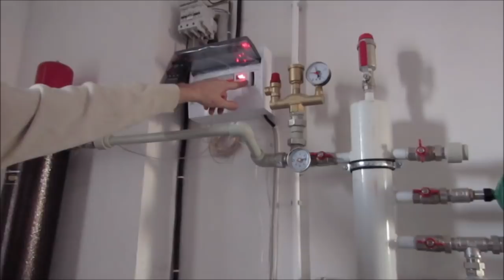Отзыв! Все этапы: заказ, монтаж, пуск, работа котла "Градиент".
У меня дом 160 кв.  метров в г. Новокуйбышевск Самарская область.  Искал себе в дом надежный и экономичный электрический котел. Остановился на выборе "Градиент"
На сайте оставил заявку, менеджер мне помогла подобрать необходимое оборудование, рассчитали мощность и стоимость котла. Остановились на электро котле со встроенным теплообменником "Крепыш-12" кВт. Выставили счет, оплатил по безналу. Через неделю посылка пришла Т.К. Сдек в мой город.   Получил посылку и связался с представителем Алексеем 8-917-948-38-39. Приехали, установили котел, гидрострелку всё подключили, выставили необходимую мощность, температуру.  Первые двое суток дом прогревался, котел работал почти не выключаясь, на 3 третьи стабилизировался.    При температуре минус 18 градусов на улице котел 5 минут 10 сек. работает, 7 минут 20 сек выключен.  Среднее потребление составляет 5 кВт в час.  За 14 дней с пуско-наладкой котла получилось 4000 рублей за электричество.
 Для электро отопления на 160 кв метров это экономно.
Продолжение следует.